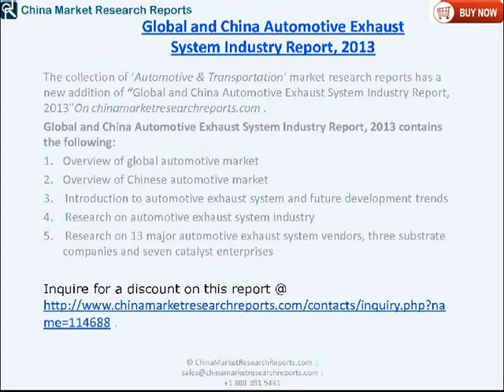Automotive Exhaust System Industry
The global automotive exhaust system market size approximated USD 31.7 billion in 2013, only a slight increase of 1.3% year on year, mainly due to the EU market downturn, Japanese yen devaluation and China's delay of Emission Standard IV for diesel vehicles.